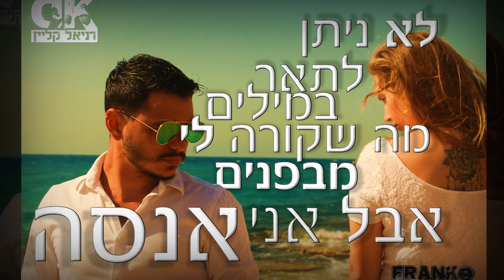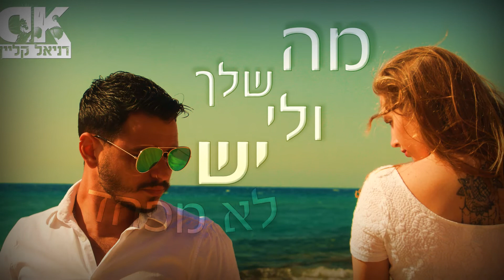די.קיי - אפשרי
האזינו לסינגל "אפשרי" של דניאל קליין.

ביצוע, מילים ולחן: דניאל קליין
הפקה : לירן פרנקו ואיציק פרז
עריכת וידאו וקליפ מילולי: אלכס דמנטייב | דינמיט (DINAMIT)

פזמון(פתיח)..
מי.. אמר לא אפשרי, את ואני..
כששנינו משלימים, אחד את השני..
למי יש.. מה שלך ולי יש?
לא מפחד מרגש...

לא מפחד מרגש..רוצה לבלות איתך את שארית חיי..

בית1:

אני אסיר תודה, לך יקרה, אומר לך זאת בגאווה..
לא בוחר מילים את מבינה, לא צועק כי את מקשיבה..
כל יום מחדש את מדהימה, בחיי את הכותרת..
את ולא אחרת אחרת הייתי עם אחרת..
גאה שאת בי בוחרת , לככב איתך בסרט,
מתרגש כשאת מתקרבת מתמלא כשאת מחייכת..
זו התחושה שבבטן...  אותך יצרו בגן עדן..
את העובדה שבעצם.. הלב כבר לא עשוי אבן...

פזמון:

לא מפחד מרגש...

בית2:

לא ניתן לתאר במילים מה שקורה לי מבפנים אבל אני אנסה,
אלחם בשדים אוריד לך כמה כוכבים כי אני יודע שזה זה,
את כמות אהבתי אלייך תוכלי לספור בכל גרגיר חול על החוף,
מי אמר ששנינו זה בלתי אפשרי כשאני ואת זה עד הסוף...
טוב, איתך פשוט הכל טוב , נהנה מכל רגע לאהוב
איי את האישה של חיי אלך איתך רק אבל אשאיר אותך קרוב
אליי... היופי הפשוט עושה אותך ליידה של הביוקר,
עד צאת החמה, נעשה אהבה, אקום מוקדם להכין לך ארוחת בוקר אז...

פזמון:

לא מפחד מרגש...

הוקלט ב: "א.פ רקורדס"\"פרנקו הפקות" 2018
ליצירת קשר והזמנה להופעות: 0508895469, 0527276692.